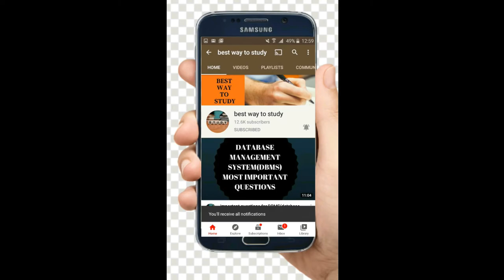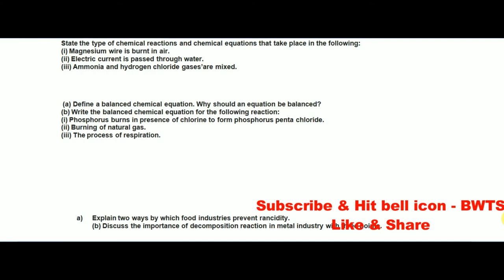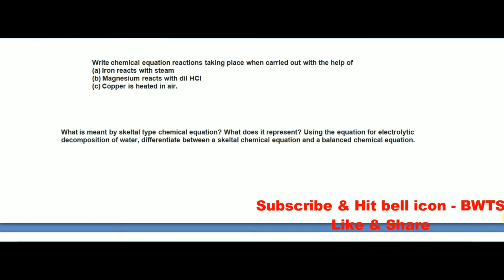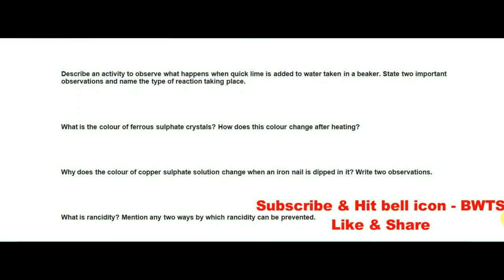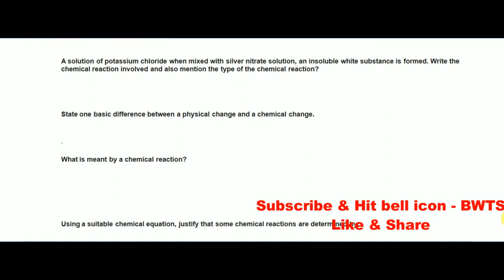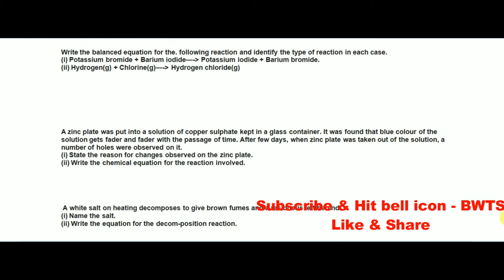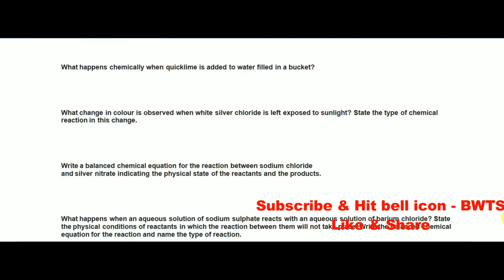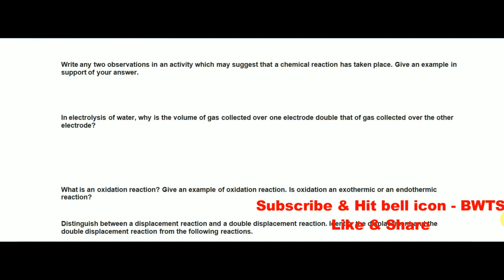CHEMICAL REACTION AND EQUATIONS || CLASS 10 CBSE 100% PASS || MOST IMPORTANT QUESTIONS || TARGET 95+